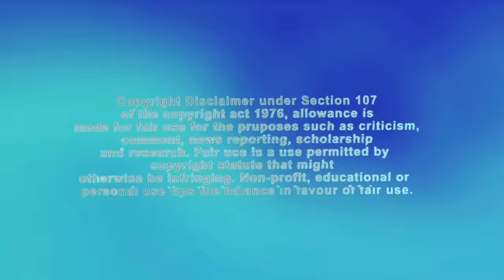Nicki AMBUSHED BY CLOWN? Bey HOUSE BURNDOWN! Red CLOCKED! SZA TOPS RANKS! Halle GIVES BIRTH?